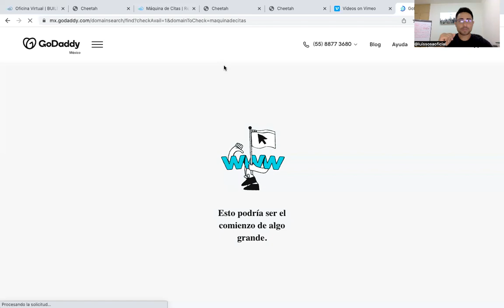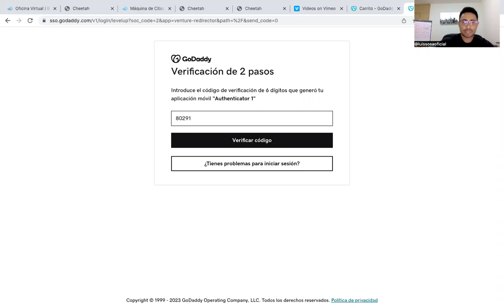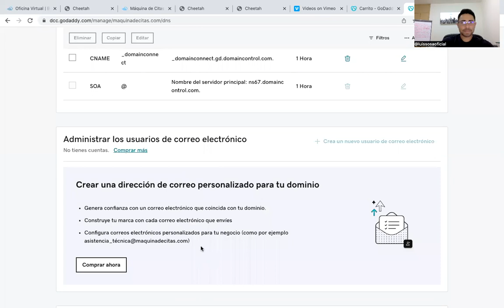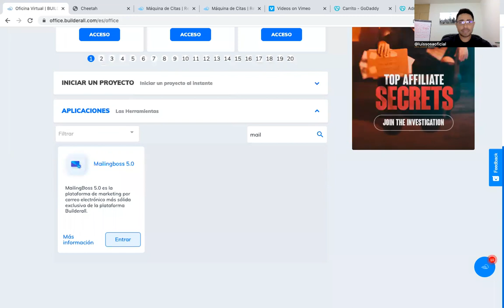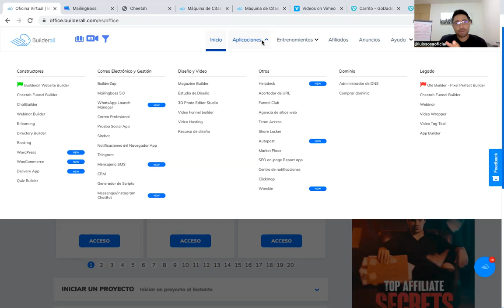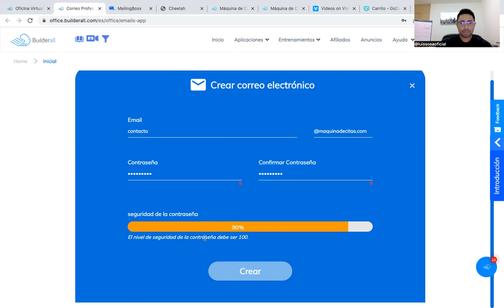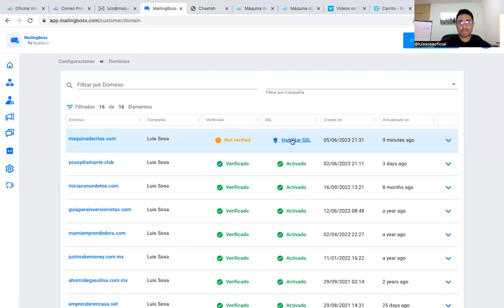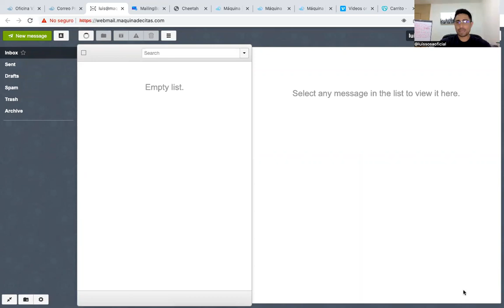📌 MÓDULO 3: COMPRAR DOMINIO, CONECTARLO A BUILDERALL Y CREAR EMAIL CORPORATIVO 💻